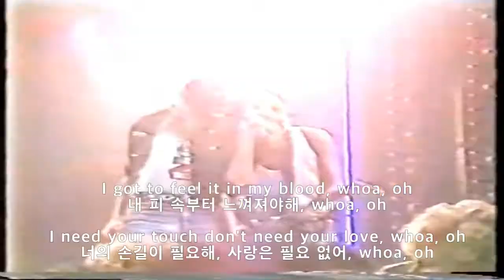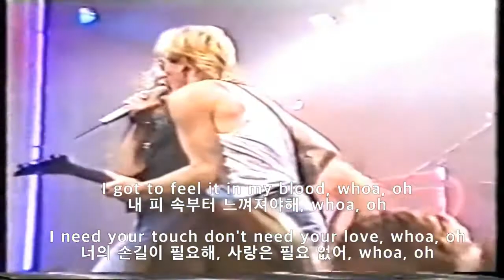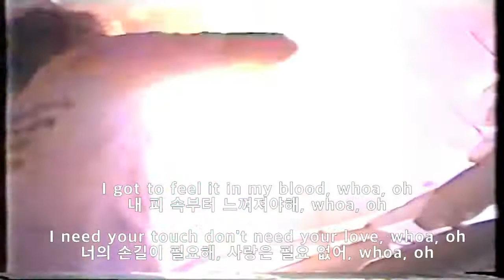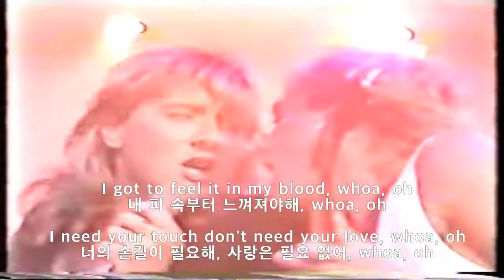데프레파드-ANIMAL (가사해석)